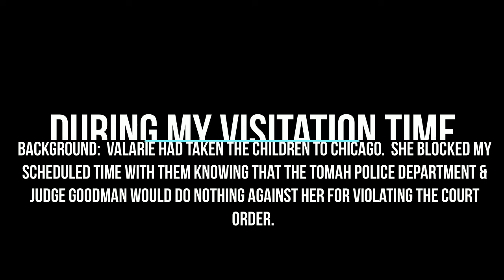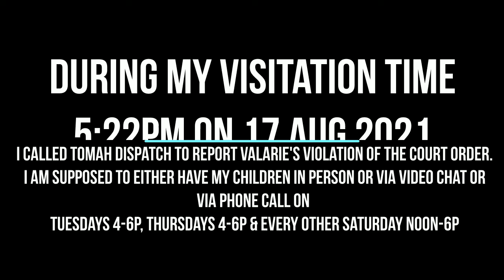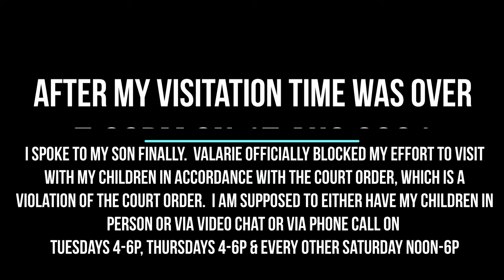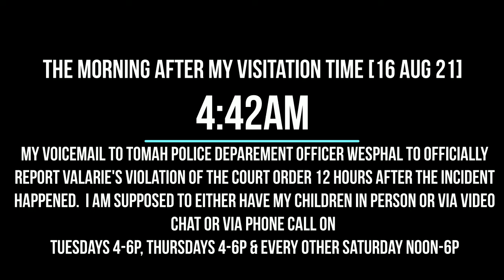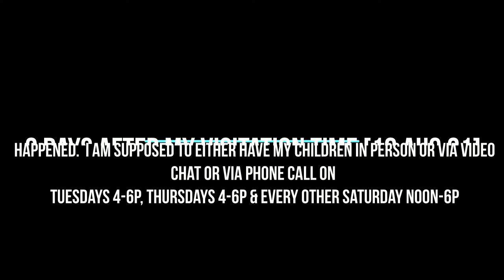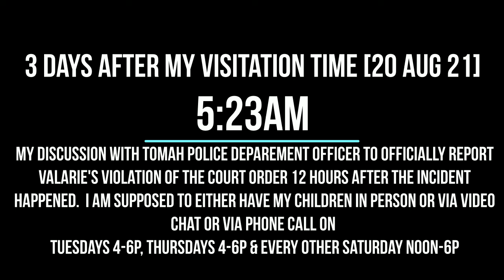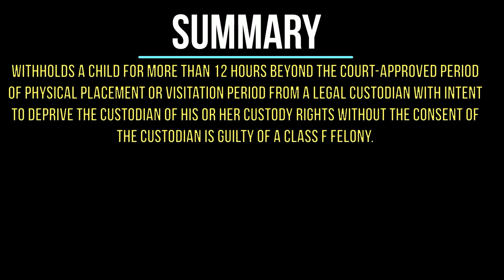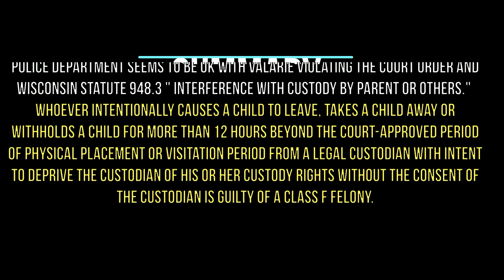Matt's Report of Parental Alienation & Blocking My Time With My Children 17 August 2021 [TPR#10] (2)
For upcoming litigation